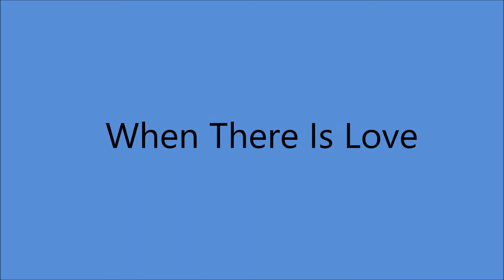Slim Whitman - When There Is Love [c.1969].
[Written by Alan Bernstein - Victor Millrose].

Issued  on  LP " Slim Whitman - Slim ! "

Recorded Circa  January 1969  Nashville, TN -
Slim Whitman [vcl solo],   others unknown.
Arranger  - Don Tweedy...Producer - Scott Turner.

1957  Joined the Grand Ole Opry
1968  Country Music Hall of Fame MUSEUM
                'Walkway of Stars"
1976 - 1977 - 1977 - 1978